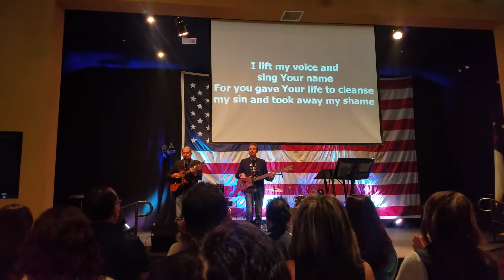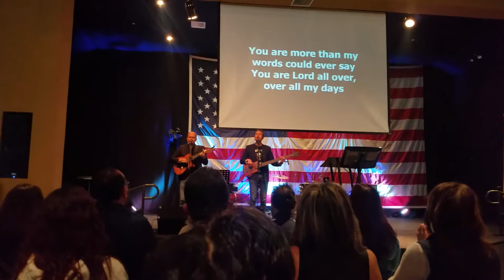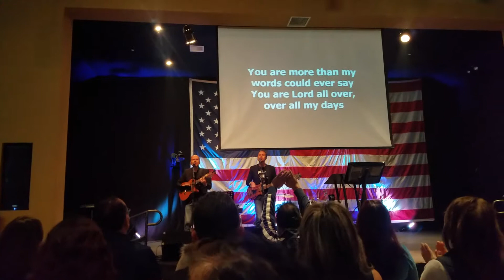Gutierrez Brothers-Only You-The Ark Of Montebello-11-11-2018